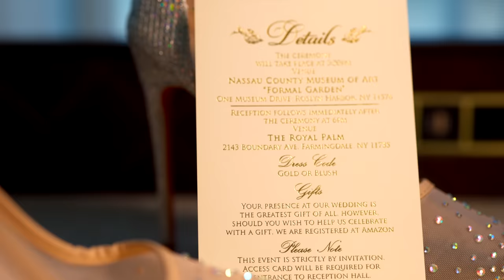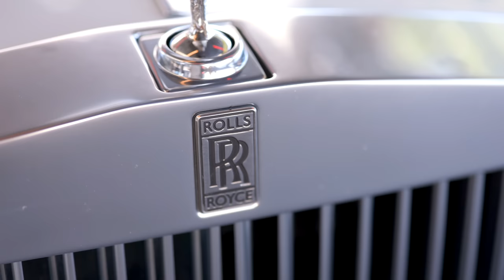Moji + Isaiah WEDDING DAY (IMinlove2022)